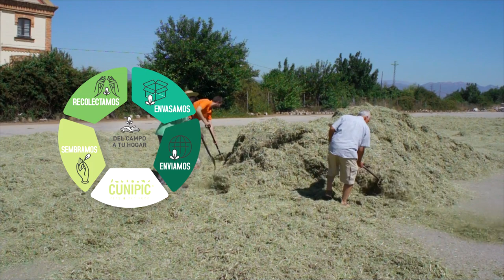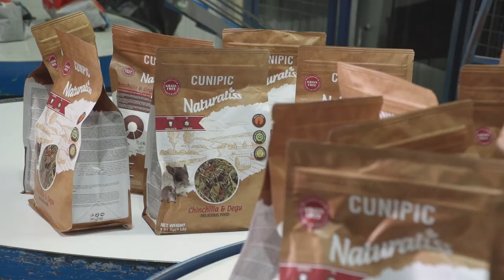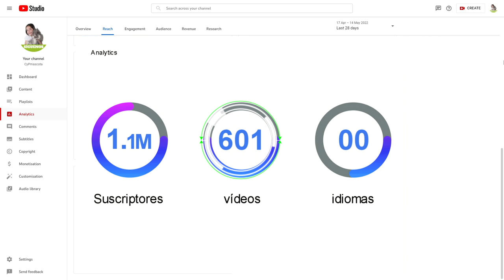CUNIPIC: Conoce nuestra empresa 🎥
En Cunipic creemos que una mascota es un miembro más de la familia. Y por ello, cuidamos cada detalle a su alrededor. Para nosotros, la alimentación es un pilar fundamental en la vida de un animal, por este motivo, desarrollamos recetas con ingredientes naturales y funcionales que cuidan la salud de nuestras mascotas, sin olvidar el aroma y el sabor.

¿Quieres conocer más sobre nosotros? ¡No te lo pierdas!